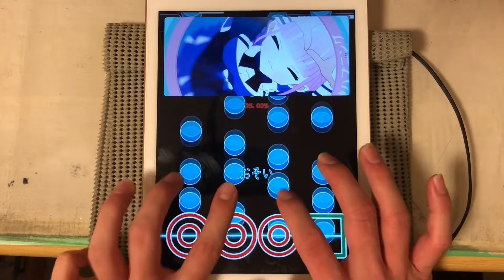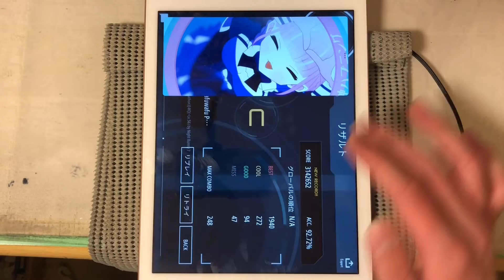【malody】NS18 1.5× 92.72%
1.4here